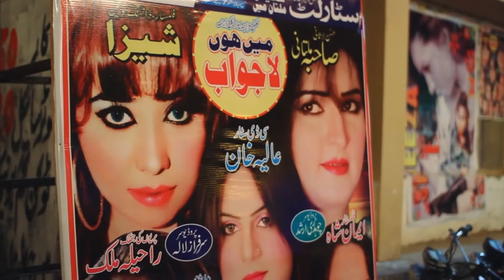ZUNN SHOWGIRLS OF PAKISTAN TRAILER BY MMT